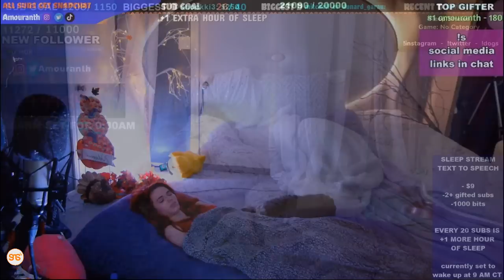Mrembo huyu huingiza zaidi ya TZS 36m kila siku kwa live zake zinamuonesha akiwa amelala usingizi